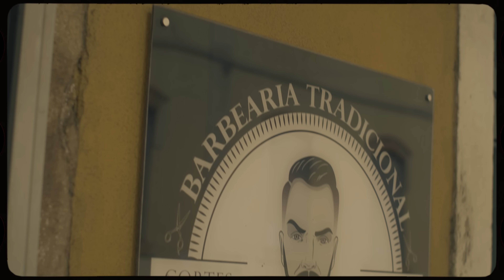Mário Marta - Pé Di Campo feat. Neuza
Music video by Mário Marta performing "Pé Di Campo" featuring Neuza. (C) Broda Music 2021

Letra: Mário Marta, Djodje Marta, Kim Alves, Ricardo Correia, Kady Araujo, Gerson Marta
Arranjos: Kim Alves, Djodje Marta, Gerson Marta,
Produção Musical: Kim Alves, Djodje Marta, Gerson Marta
Participação Especial: Neuza
Misturas: Carlos Juvandes
Masterização: Carlos Juvandes

Realização: Broda Music & Redot
Produção: Jussara Spencer (Broda Music)
Edição: Broda Music & Redot
Coloração: Redot
Maquiagem: Margarida Monteiro
Hairstylist: Philipa Semedo

Agradecimentos especiais à Barbearia DA CRUZ!